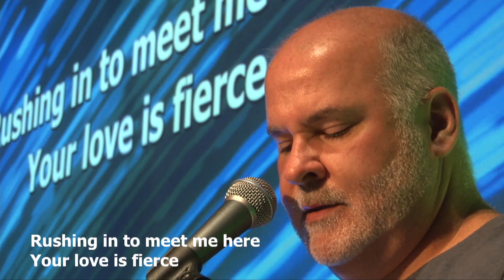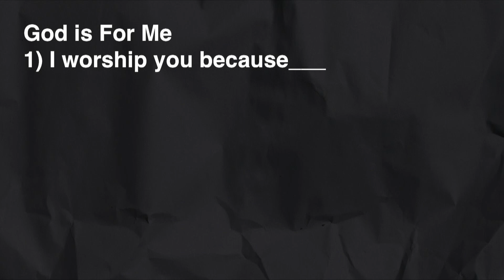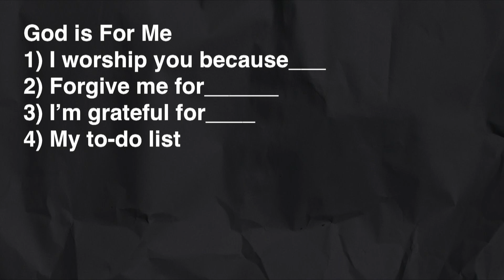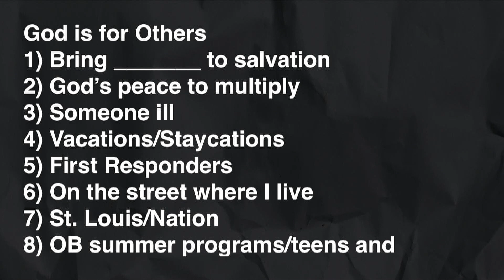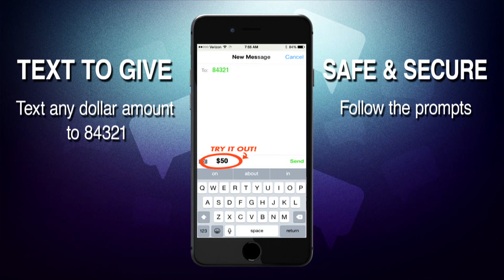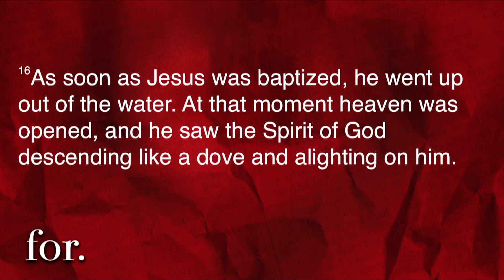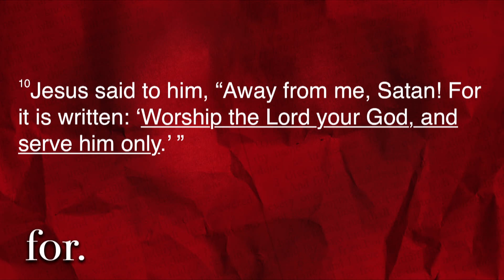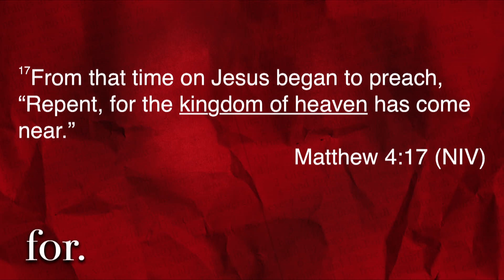For Real Treasure (Oak Bridge Arnold)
Pastor: Tom Noblitt
Service Date: June 25, 2019
Message Series: For
Location: Oak Bridge Arnold